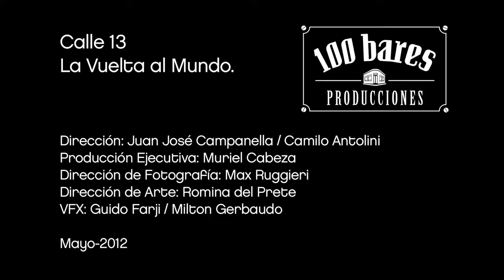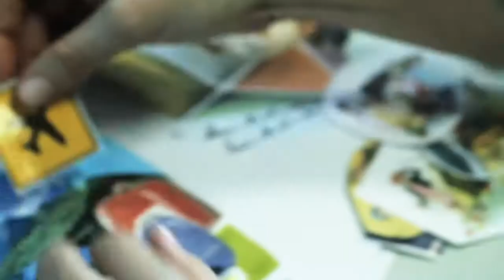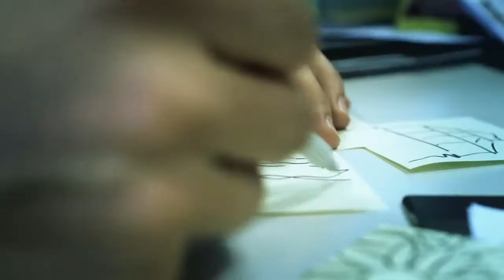Calle 13 - La Vuelta Al Mundo (Video Official)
Artista: Calle 13
Álbum: Entren los que quieran
Fecha de lanzamiento: 2010
Género: Hip-hop/rap

Darle la vuelta al mundo tiene un doble significado: recorrer el globo, pero también cambiar nuestras vidas, darle la vuelta a todo, a la gente, a las cosas... De eso habla el tierno poema visual que el oscarizado cineasta argentino Juan José Campanella ha compuesto para el single La vuelta al mundo de la banda puertorriqueña de hip-hop y que hoy adelanta en primicia EL PAÍS.

El clip narra la historia de dos empleados de oficina que deciden salir del anonimato, "creando juntos un mundo de fantasía en el que lograrán escapar de su realidad cotidiana"

El tema La vuelta al mundo forma parte del último disco de Calle 13, Entren los que quieran, con el cual la agrupación boricua obtuvo nueve premios Grammy Latinos en noviembre pasado. Actualmente, Calle 13 está trabajando en lo que será su nueva producción discográfica, mientras ha arrancado su gira en mayo, comenzando en los Estados Unidos y posteriormente se extenderá al continente europeo a partir de este próximo verano.
Reggaetón Antiguo.